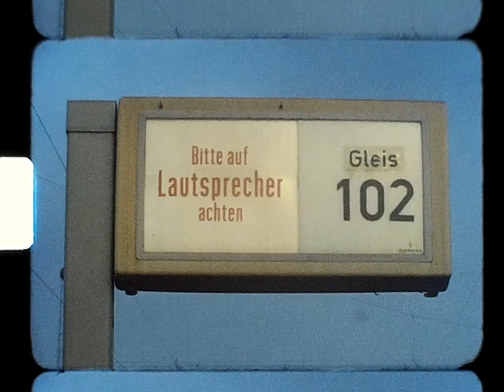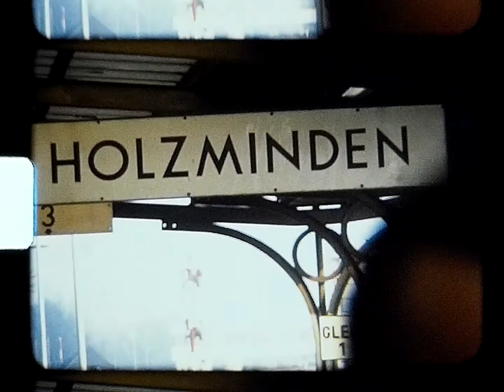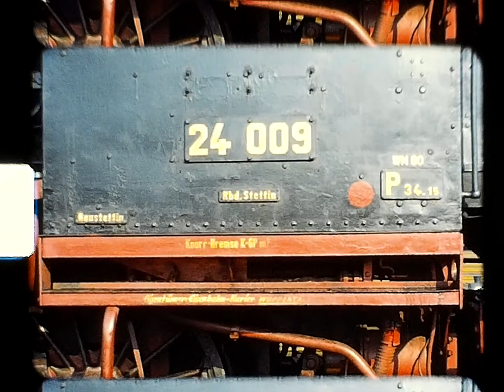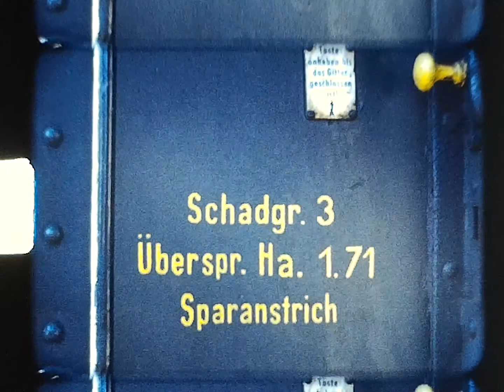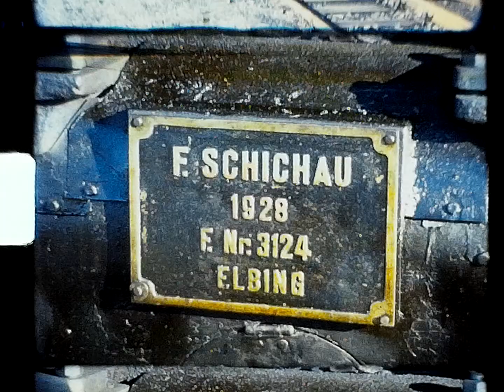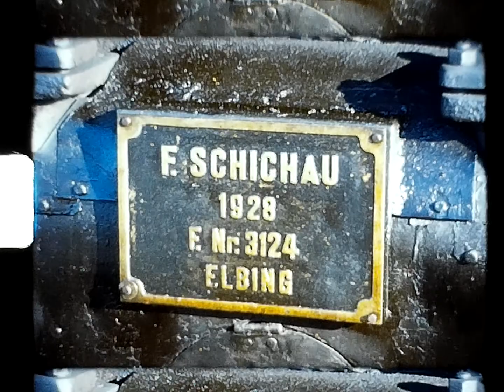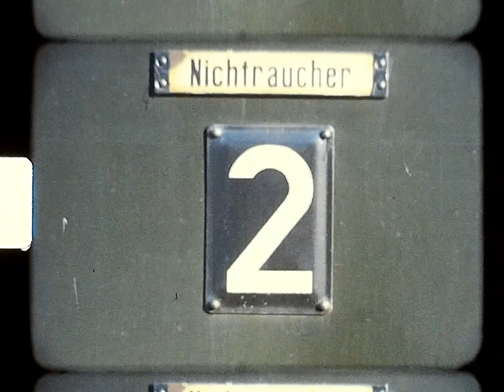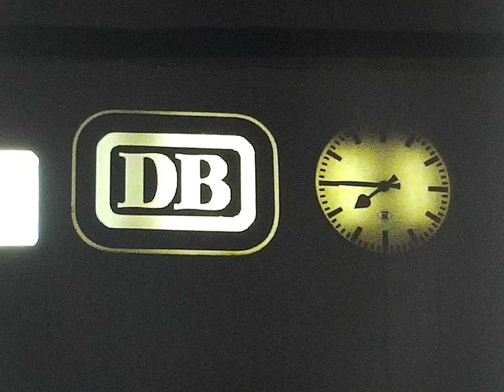8mm scan: Winterberg, 02/1976, Steam engine 24 083 - 18p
It was built in 1938 and operated on the Hildesheim - Loburg route.